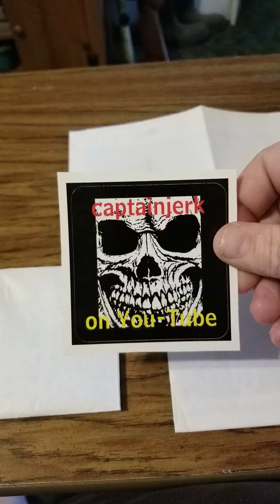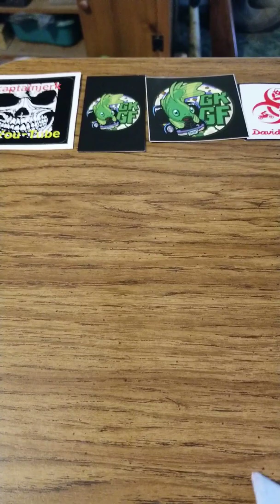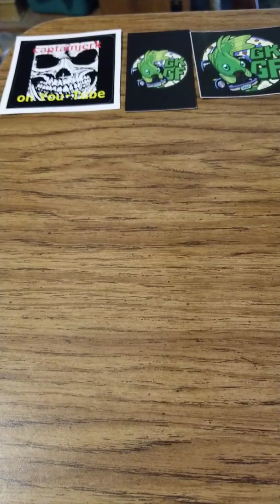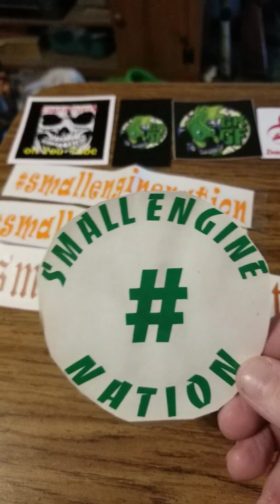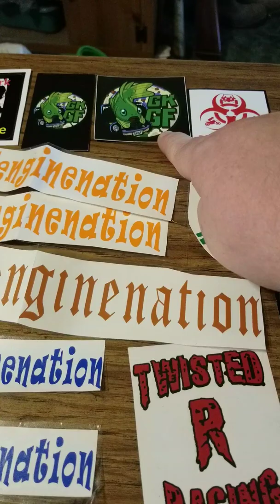Mail call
Opening mail from the smallenginenation family